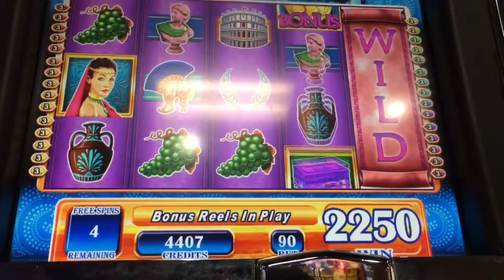Riches of Rome Slot Machine ~ FREE SPIN BONUS! ~ King's Club Casino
King's Club Casino,  Brimley, MI

BIZICK

BIZICK